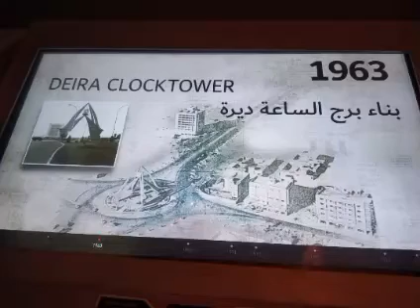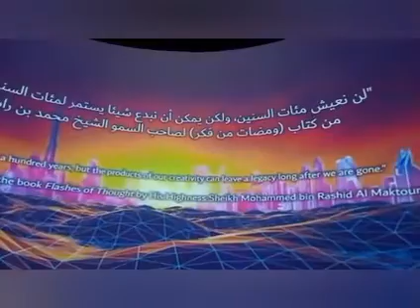A journey from Ancient Dubai to Modern Dubai, Old Dubai to New Dubai